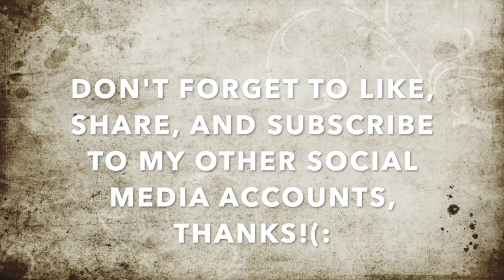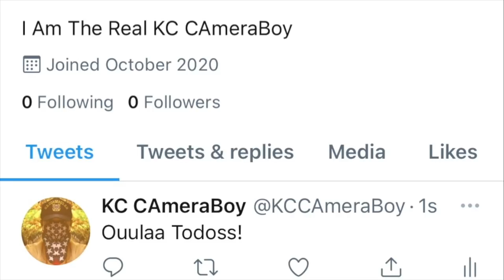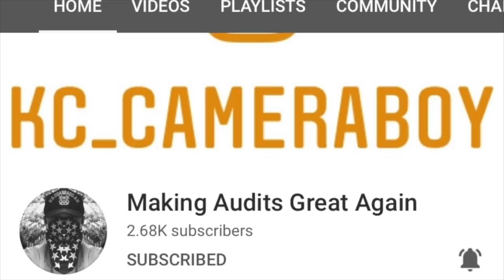"Your Behavior Is Concerning To Me, Police Will Be Here W/ You Soon" Says Skinny Jimmy MeltingDown